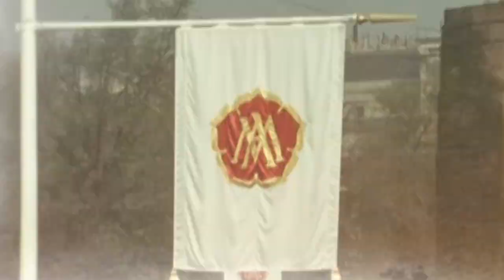Modern Royal Weddings (Official Trailer)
Coming Soon!

The pomp, the pageantry; what’s not to love?
The technological age has brought with it a growing fascination with the royal family. But there’s nothing quite like a royal wedding that gets the nation united in feverish anticipation. There’s nothing quite like a British royal wedding - lavish ceremonies, glass carriages, ethereal cakes, prancing horses, yards-long wedding trains, diamond tiaras, botanical traditions and thousands of cheering people. It’s always a big occasion that brings a whole country into a flurry of excitement and fascination. Across the globe, people tune in to watch as princes and princesses exchange vows and celebrate their love. From William and Kate, to Harry and Meghan, these nuptials have captured the world’s attention. In recent years, wedding day styles and traditions evolved. Royal couples have put their own modern twist on their wedding ceremonies, and they have all influenced the wedding industry and the way we say ‘I do’ today. These magically modern royal weddings will forever go down as some of the most memorable moments in British history.